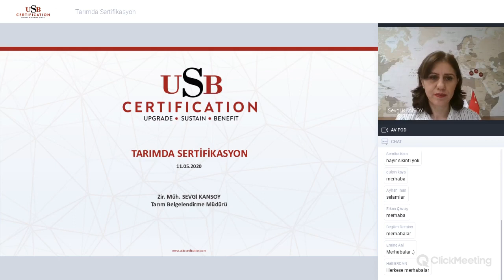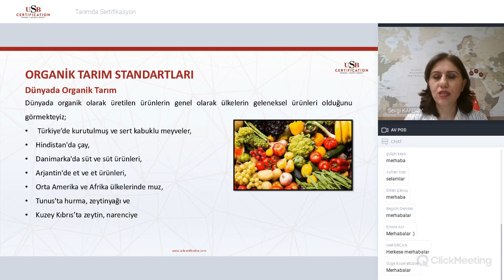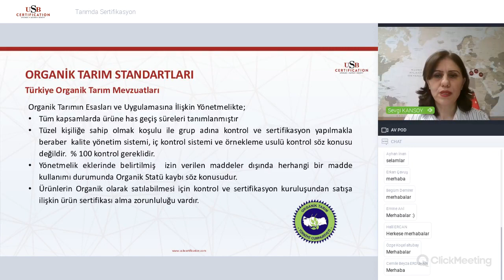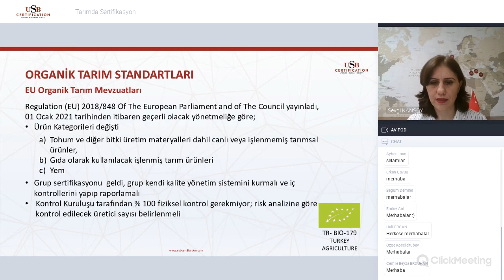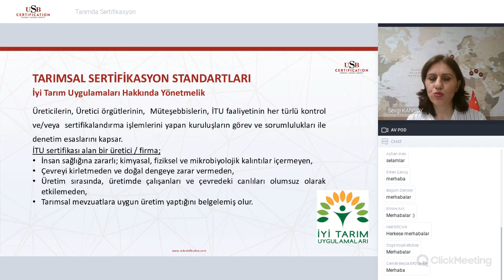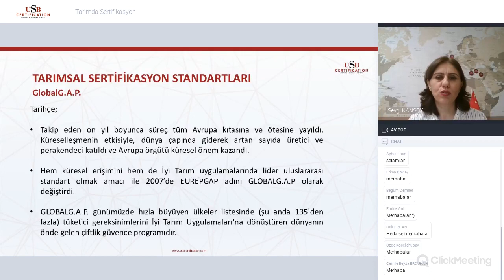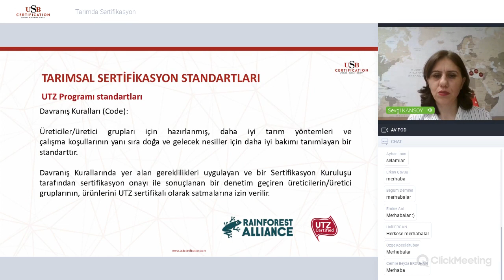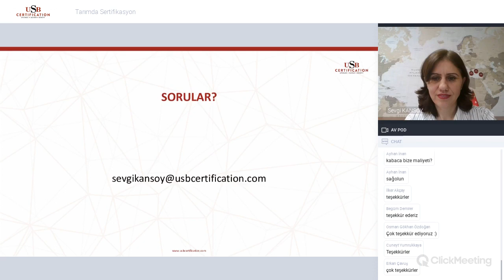Webinar : Tarımda Sertifikasyon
Tarımda Sertifikasyon